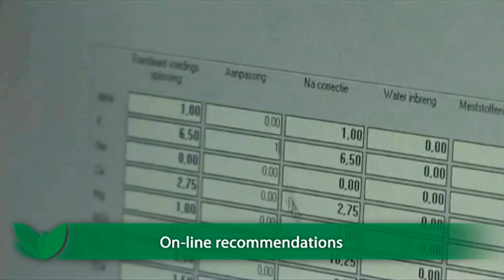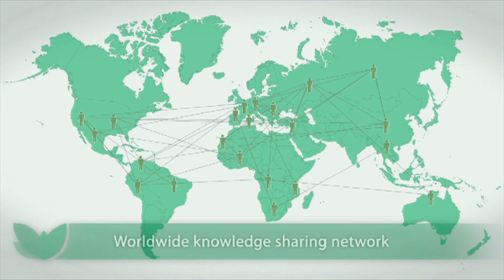Sharing Knowledge - Growing Better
Haifa helps the world grow better crops by providing top quality fertilizers and by sharing knowledge, online as well as face to face.